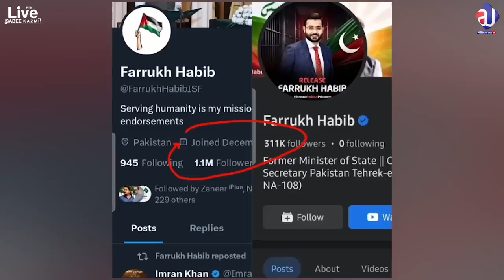Imran Khan Message from the Jail | New Way of Protest | PTI Lahore Jalsa| PPP Sorry? Sabee Kazmi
About Me
As-salamu alaykum, My name is Sabee Kazmi.
About the video:
-Imran Khan's important message from the jail to the nation
-New form of protest, unfollow
-PTI Lahore Jalsa announced the crackdown started
-Social Media of PTI and Pakistan
-PPP sorry for being the part of PDM
-Ex-Prime Minister was taken off the airplane Exit Control list
-Justice Muzahir Ali Naqvi Judicial Reference show cause notice
-Maryam Nawaz wants Judges to be sacked
-Imran khan Adiala jail situation , cypher case